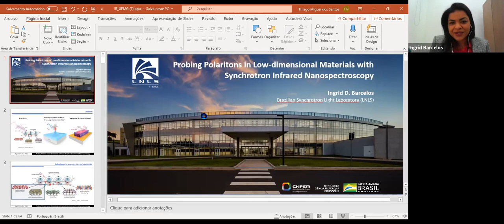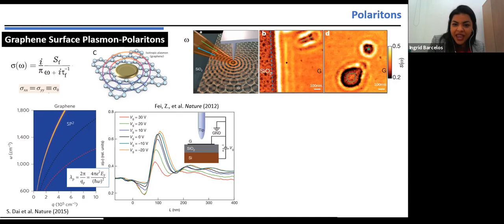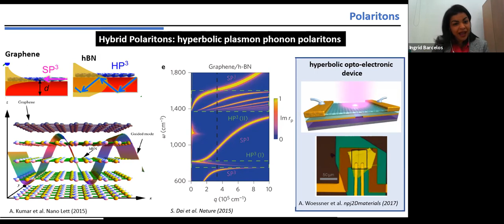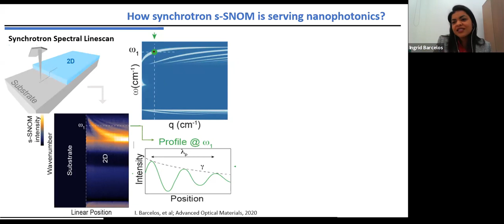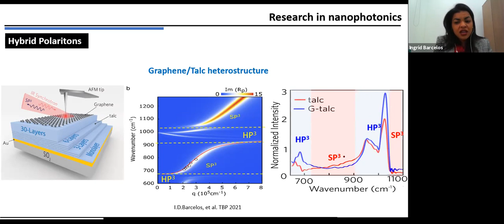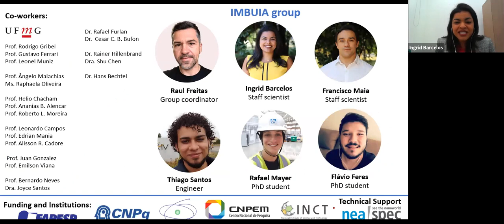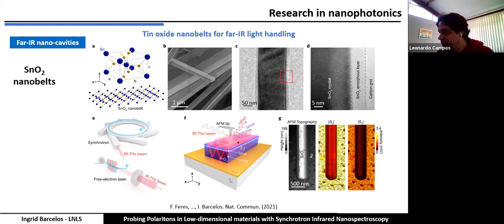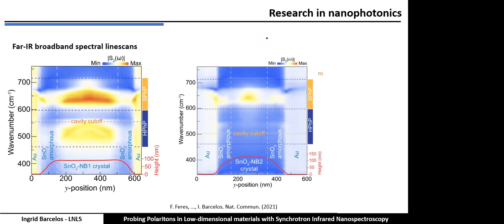Estudo de Poláritons em Nanomaterias com Nanospectroscopia de Infravermelho Síncrotron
Título: Estudo de Poláritons em Nanomaterias com Nanospectroscopia de Infravermelho Síncrotron

Palestrante:  Ingrid D. Barcelos - Brazilian Synchrotron Light Laboratory (LNLS), Brazilian Center for Research in Energy
and Materials (CNPEM)

Resumo:

Poláritons, que são quasipartículas compostas de um fóton acoplado a um dipolo elétrico ou magnético, são um grande foco da
pesquisa em nanofotônica em materiais nanoestruturados. Os polaritons podem estar ativos em uma ampla faixa do espectro eletromagnético (meVs a eVs) e exibem momentos muito maiores do que a radiação correspondente no espaço livre. Portanto, o uso de fontes de banda larga e sondas de alto momento é imperativo para excitar essas quasipartículas e medir as relações de dispersão de frequência-momento, que fornecem insights sobre a dinâmica dos poláritons. Nanoespectroscopia de Infravermelho Síncrotron (Synchrotron infrared nanospectroscopy- SINS)[1] é uma técnica que combina a resolução espacial na nanoescala da microscopia óptica de campo próximo tipo espalhamento com radiação infravermelha síncrotron, tornando-a altamente adequada para sondar e caracterizar uma variedade de polaritons. Aqui, os avanços habilitados pelo SINS no estudo dos principais tipos de polaritons do THz ao infravermelho médio serão descritos. Apresentarei estudos recentes nesta área de pesquisa usando SINS destacando as notáveis propriedades polaritônicas de alguns materiais[2,3], incluindo o grafeno, nitreto de boro hexagonal (hBN), talco, óxido de estanho. Além disso, mostrarei que essas observações experimentais fornecem uma plataforma atraente para a compreensão da interação luz-matéria e, portanto, pode ser aproveitadas em dispositivos nanofotônicos compactos e aplicações envolvendo tráfego de ondas subdiffracionais.

References:
[1]       I. D. Barcelos, et al; Adv. Opt. Mater. 2020, 8, 1.
[2]       I. D. Barcelos, et al; ACS Photonics 2018, acsphotonics.7b01017.
[3]       F. H. Feres, et al; Nat. Commun. 2021, 12, 1.